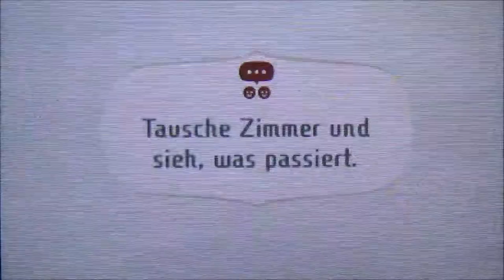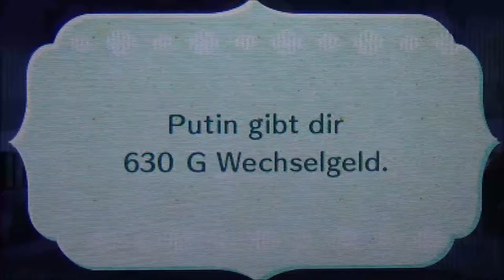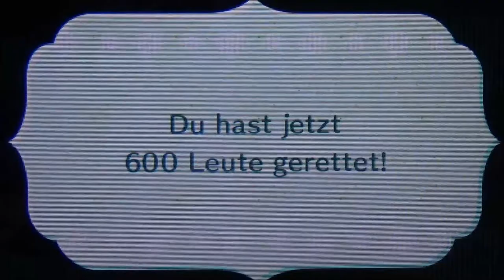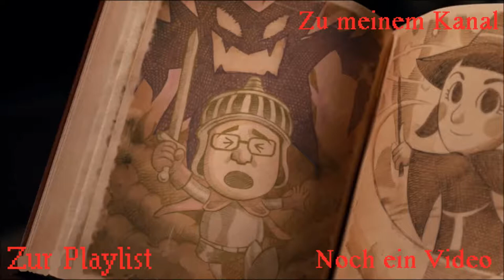MIITOPIA #22 * Ich glaub mein Frosch l(a/e)icht